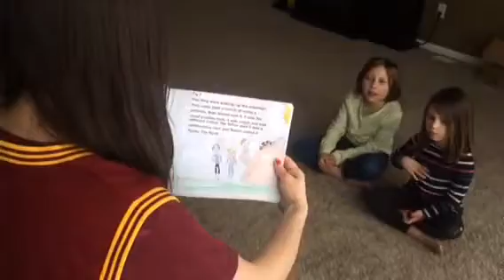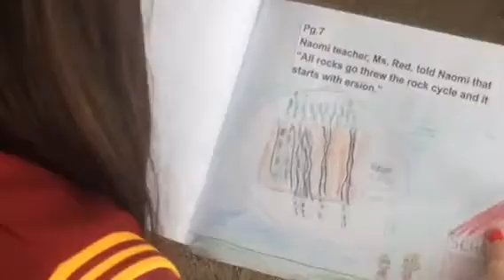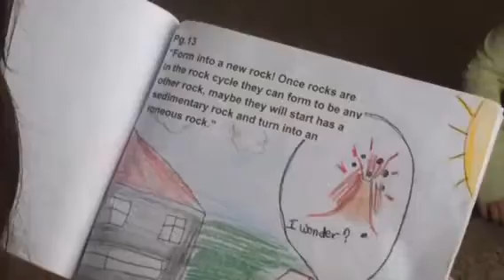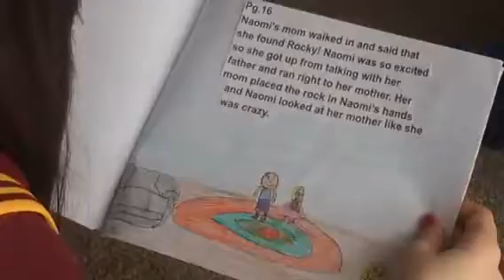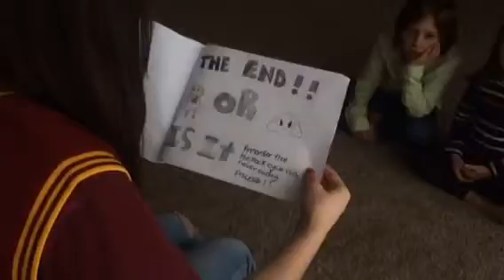Naomi And The Rock Project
Enjoy this project we made!